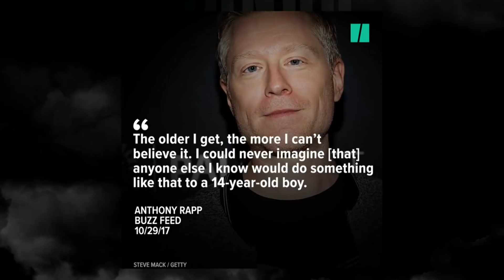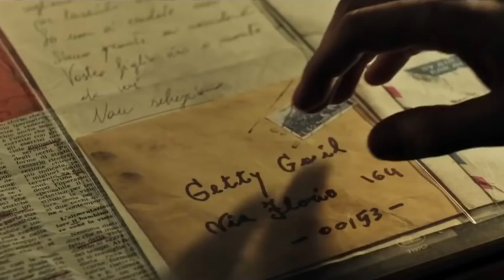Todo el Dinero del Mundo...y Kevin Spacey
¿En qué se basa 'Todo el Dinero del Mundo? ¿Qué pasó con Kevin Spacey? ¡Aquí te contamos todo!